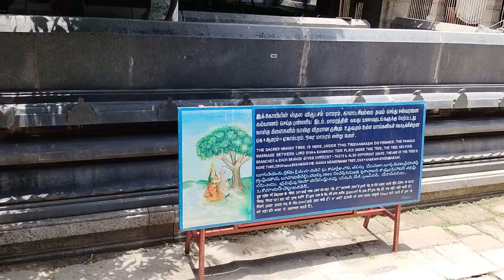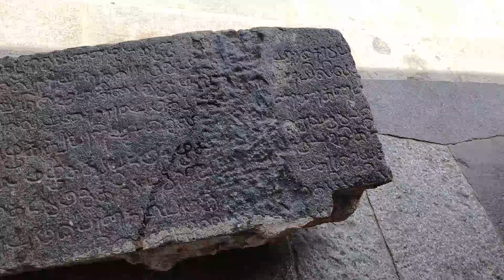Ekambareswarar temple Kanchipuram in English | 1008 Shiva Lingams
The temple complex covers 10 hectares (25 acres), and is one of the largest in India. It houses four gateway towers known as gopurams. The tallest is the southern tower, with 11 stories and a height of 58.5216 m (192 ft), making it one of the tallest temple towers in India.
The architectural beauty, history, and the holy essence that the temple has are surely the major attractions of the temple. The 3500 years old mango tree under which Parvati worshipped Lord Shiva is still there and still bears mangoes and that too of four different types.
The other significant features of the temple include the “Aayiram Kaal Mandapam” or the 1000 pillared hall, 1008 Shiv Lingams that adorn the inner walls of the temple and the ten musical pillars at the inner corridor of the temple. Another architectural brilliance is that the sun rays falls directly on the Shiva linga every 19, 20 and 21 of the Panguni month (March-April) which is hen the most important festival of the Ekambareswarar Temple is celebrated, the Panguni Uthiram.

I hope you enjoy my videos more than I enjoyed making them.